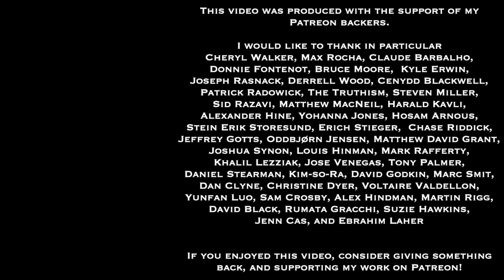Philosophical Resources for Understanding & Managing Anger | Presentation at 2023 APPA Conference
This is the recording of my recent presentation to the American Philosophical Practitioners Association 2023 annual meeting. I provide just my presentation here, without the Q&A that followed my presentation.

The abstract for the presentation runs:
"Many people get little, inconsistent, or even harmful advice about understanding and dealing with the complex and common emotion of anger. All too often, it takes being labeled or viewed as having “anger problems” for a person to get referred to any substantive resources or guidance. Anger was viewed and explored as a significant issue within a number of philosophical traditions from ancient to early modern times, and we can find not only useful theoretical discussions, but also a number of helpful exercises and practices worked out by a number of philosophers. These can often prove quite useful for our philosophical counseling clients or for groups and organizations we work with as consultants. In my talk, I will discuss several of the philosophical schools and traditions I have found most useful to draw upon, explain in brief what their overall perspectives on anger are, and set out several helpful practices derived from those schools. While acknowledging that there is also a wealth of expertise on anger in non-western philosophical traditions, during this talk, I will be focusing on those drawn from western philosophical traditions, thinkers, and texts. I will also give some brief advice on approaches useful for leading philosophical counseling or consulting clients into better
understanding and managing anger."

If you're interested in philosophical counseling, you can check out my